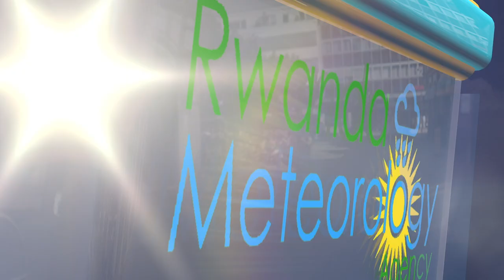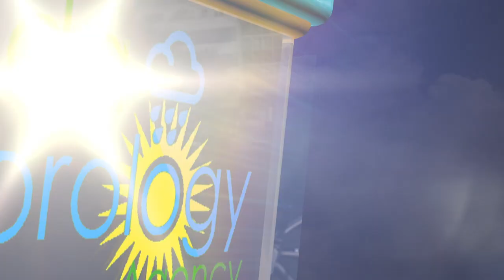ITEGANYAGIHE RYO KUWA 10 GASHYANTARE 2023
Ejo ku wa 10 Gashyantare 2023, mu gitondo nta mvura iteganyijwe mu turere twose tw’Igihugu naho ku gicamunsi
hateganyijwe imvura mu turere twose tw’Igihugu.
Ubushyuhe bwo hejuru buteganyijwe ni 28℃ mu turere twa Nyagatare na Gatsibo.
 Izuba rizarasa: 06:05
 Izuba rizarenga:18:24
Weather in Kigali# Weather in Rwanda#Rwanda climate